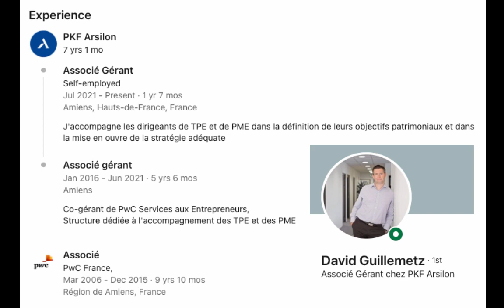PWC entrepreneurs David Guillemetz teste les outils militaires de Mon Capitaine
David Guillemetz a testé et approuvé les outils proposés par Mon Capitaine dans le cadre d'une formation personnalisée.
Une belle rencontre entre le monde militaire et celui de l'entrepreneuriat.